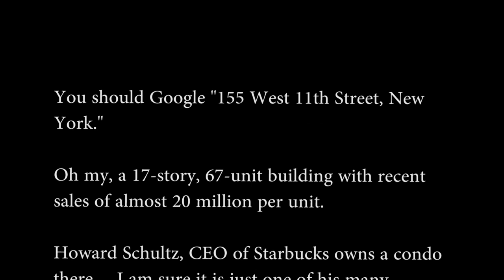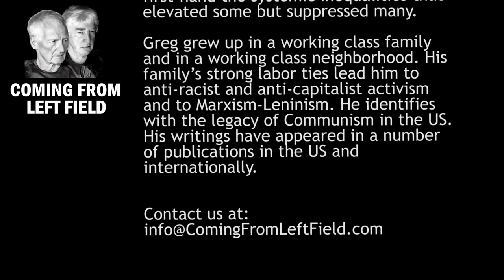32 - Starbucks Workers United with Angel Krempa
Today we talk with Angel Krempa, a former Starbucks shift supervisor in Buffalo, New York, who was fired in retaliation for organizing one of the first successful unionization efforts against the coffee giant.  In 2020, not a single one of the company's 9,000 stores had a union. In the past few months, more than 150 Starbucks voted to unionize, and the corporate overlords are not happy.